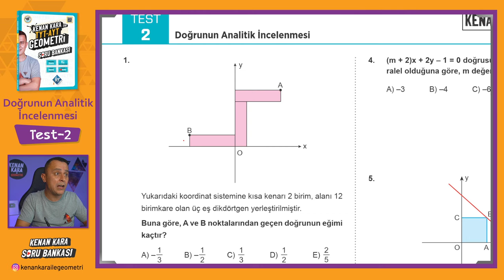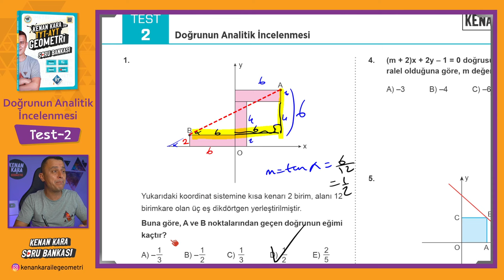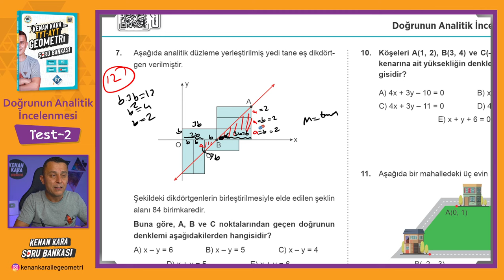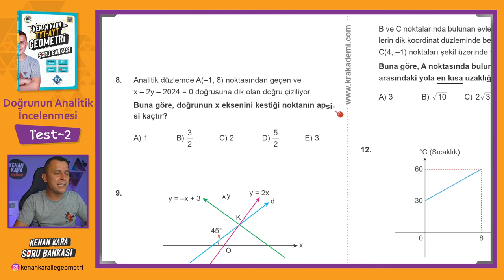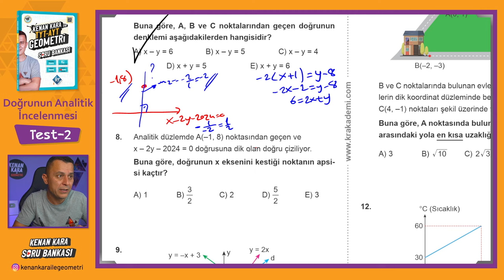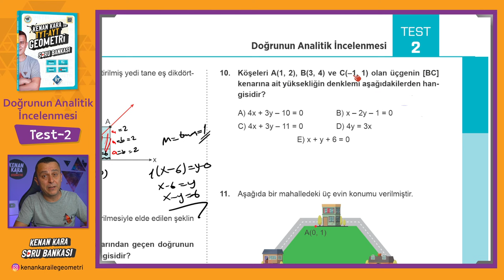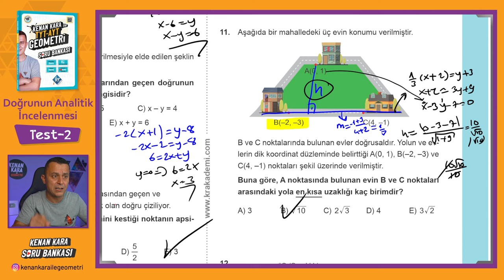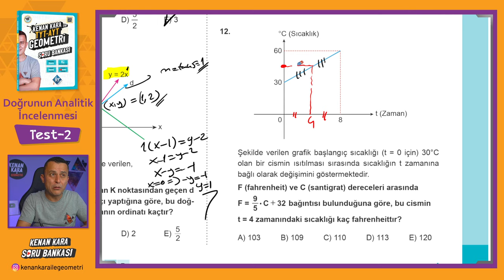Doğrunun Analitik incelenmesi | TEST-2 | SORU BANKASI | Kenan Kara ile TYT-AYT Geometri Soru Bankası